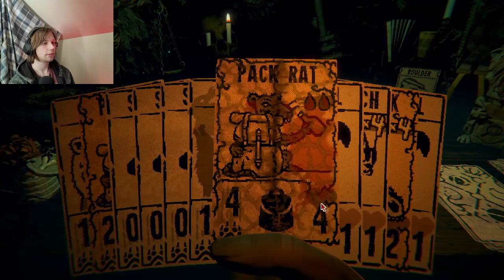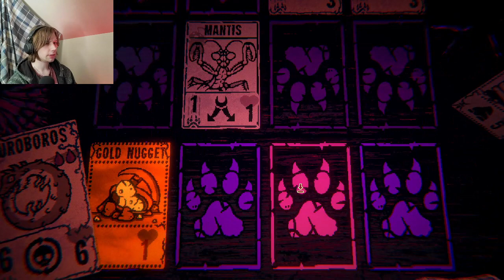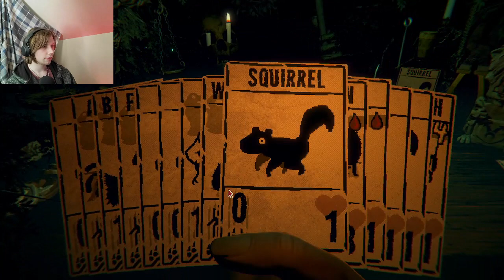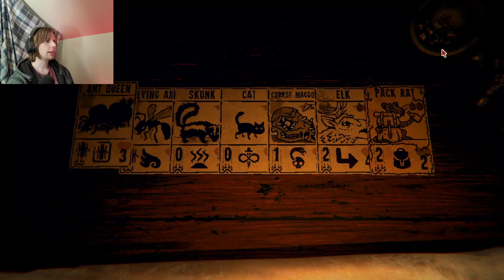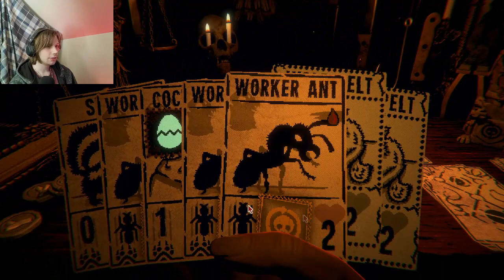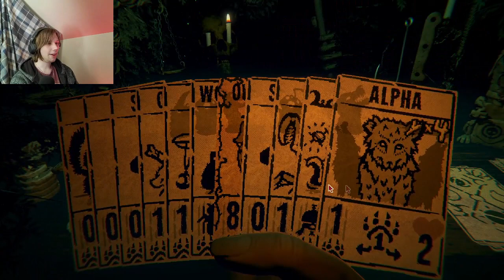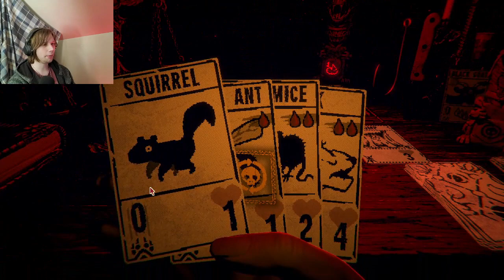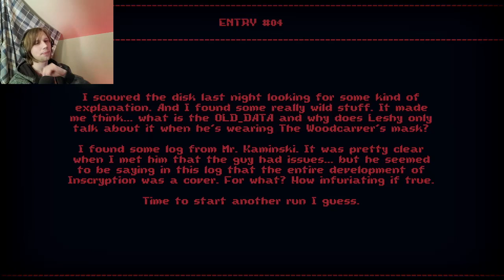Uncut Kaycee's Mod Megasode - Inscryption Part 15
After nearly a year, I returned to try my hand at Kaycee's Mod again!

Inscryption is a horror themed card game with lots of lore with twists and turns.  You play as a set of individuals who have to gamble for their lives to escape Deathcard Cabin.  Not only must you endure a long game of cards against a mysterious figure, but you must also solve several escape room puzzles to solve the greater mystery surrounding the cabin.  Not gonna lie, I'm havin a lotta fun with this one!